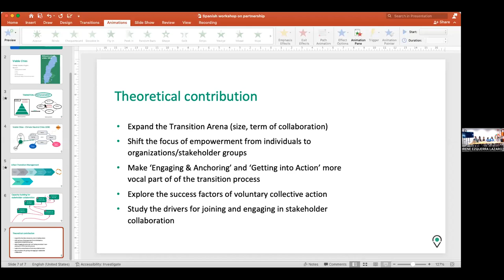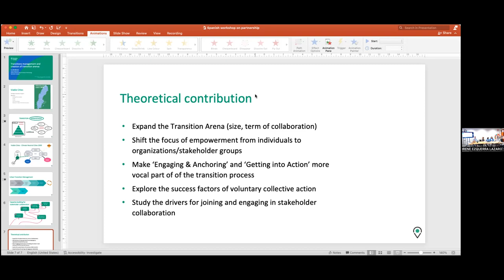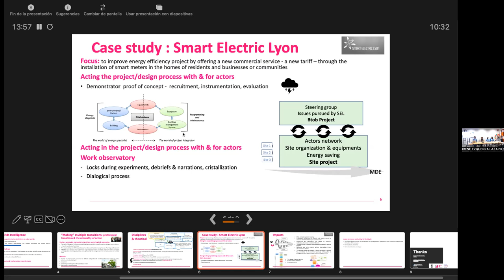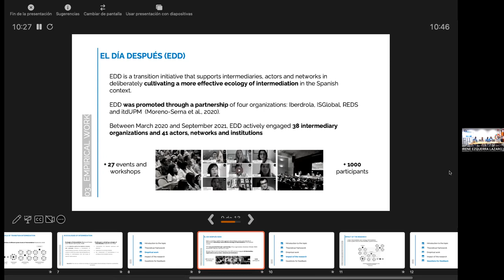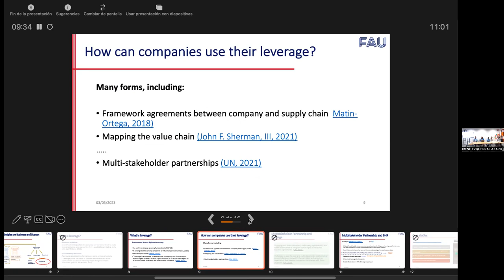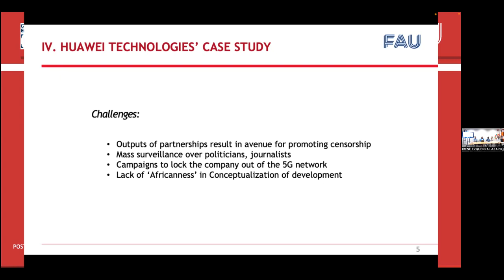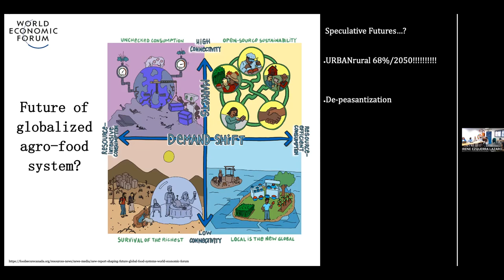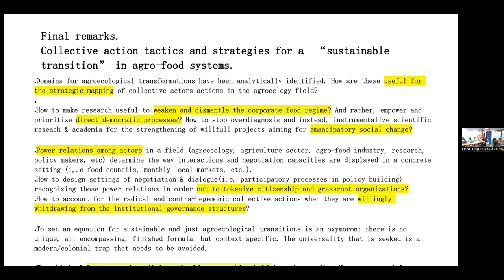Partnerships: Linking Theory and Practice.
En el marco del programa EELISA, celebramos una sesión con investigadores e investigadoras internacionales para explorar los vínculos entre teoría y práctica.
Los ponentes presentaron brevemente un marco teórico relacionado con las alianzas/colaboraciones y un estudio de caso que ilustraba su aplicación.